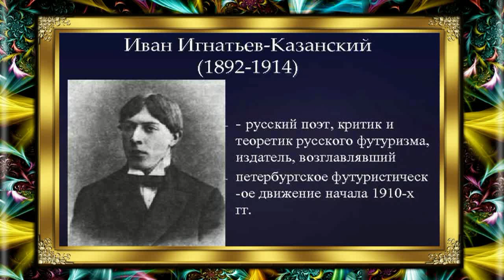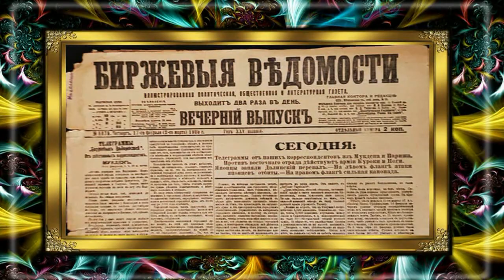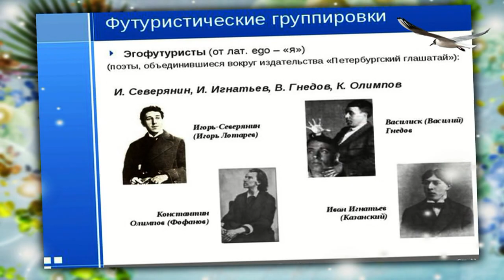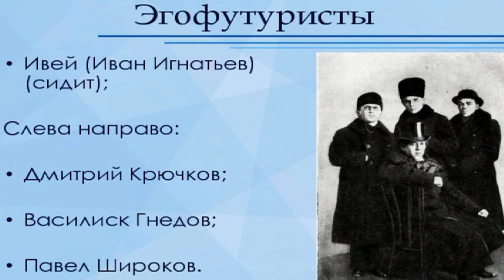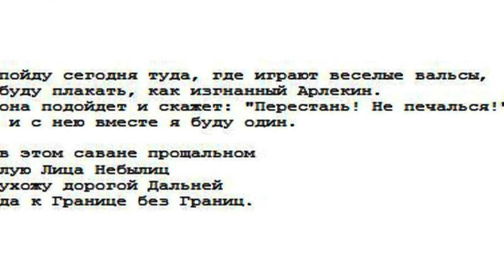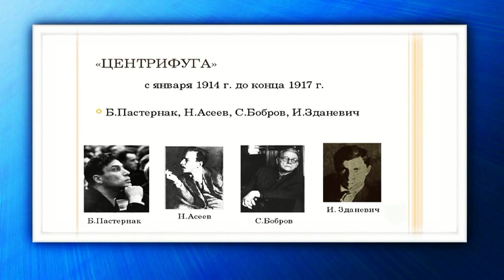Поэт Иван Игнатьев 1892-1914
Александр ГамИ представляет поэта Ивана Игнатьева (Казанского) 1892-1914 из музыкальной программы "Клуб до 40" о русских поэтах, не доживших до 40, и исполняет романс Татьяны Великодворской "Не арочный сквозь" на его стихи. Партия ф-но - Татьяна Великодворская. В ролике звучит музыка Александра Скрябина 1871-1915 и представлены картины Василия Кандинского 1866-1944. Ролик - Светлана Бружина.